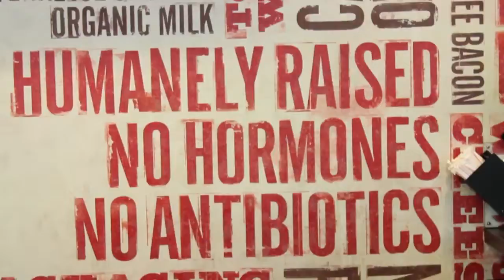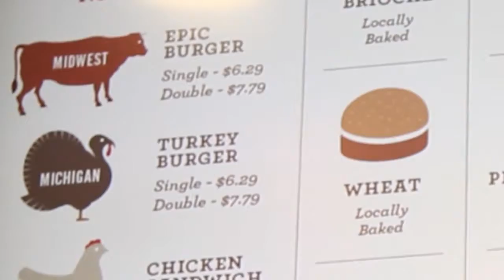Eat Travel Rock @ Epic Burger- Turano Baking Co.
Eating meat that is more "mindful"  and all natural is very important to host, Kelly Rizzo, so she explores one of Chicago's favorite burger spots, Epic Burger, to find out what they do to build a better burger.